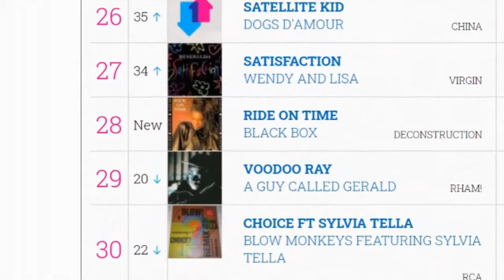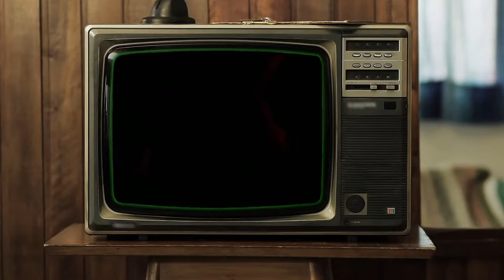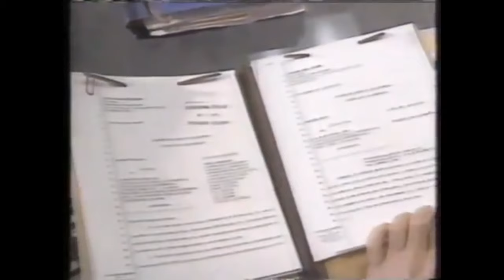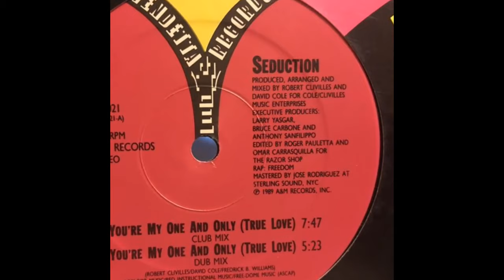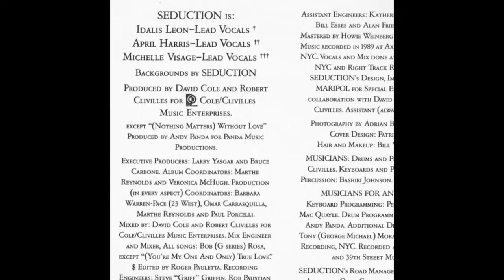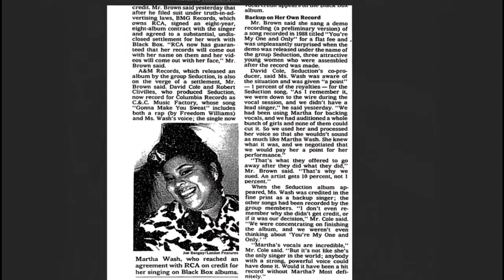Martha Wash (The voice of 1990s Dance Music)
Martha Wash is an unsung hero, literally, she's the voice of 1990s dance music!

Milli Vanilli were not the only imposters in the 1980s/90s
In fact, it was quite common for "ghost singers" to record tracks that someone else would be credited for.
A good example of this is Martha Wash, her voice was used by Black Box, C+C Music Factory, and Seduction on recordings but other people mimed the vocals in videos and at gigs.